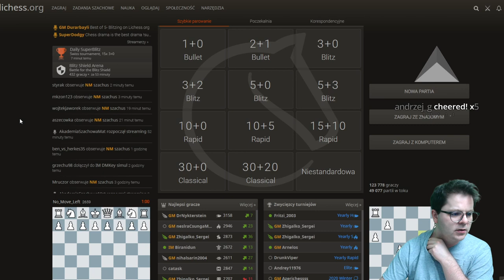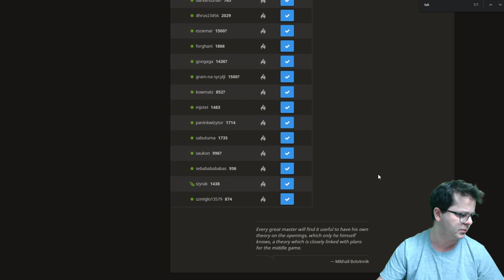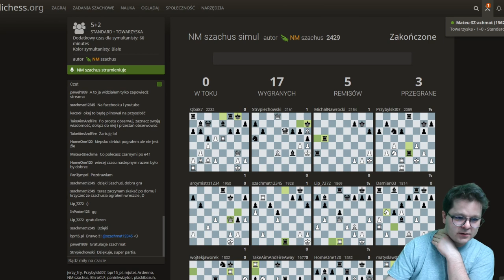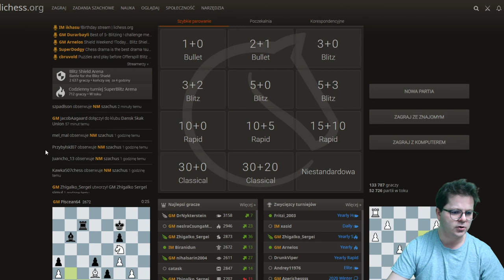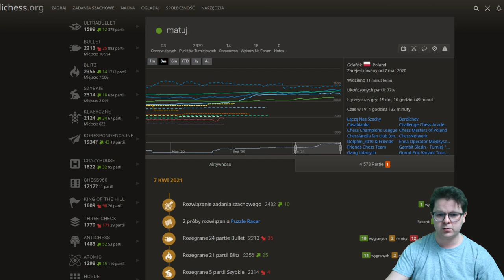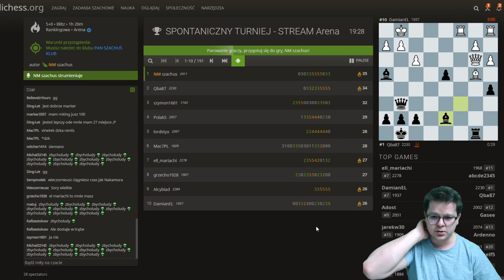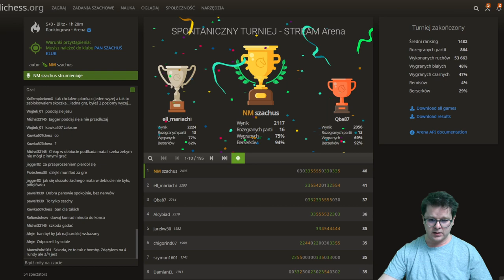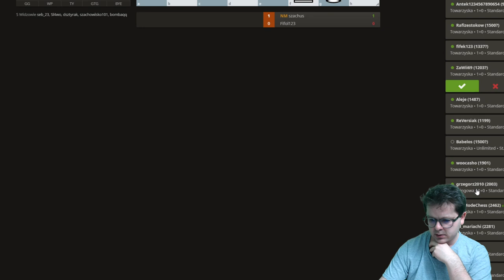MARATON z WIDZAMI: symultana, turniej, gra w szachy, rozmowy, analiza partii: Shirov - Polgar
Gramy w szachy z widzami, gramy symultanę, turniej Arena 5min, analizujemy partie na żywo i rozmawiamy non stop :)

00:00 - 07:30 - temat dieta :)
18:45 - 1:10:12 - symultana szachowa
1:11:00 - 2:04:50 - analiza partii na żywo Shirov - Polgar
2:26:45 - 3:45:45 - turniej arena 5 min / osobę
3:50:00 - 5:04:09 - gra z widzami 1 min / zawodnika

Miłego seansu:)

Serdecznie zapraszam :-)

POLECAM:
Grafiki od shadethombre: